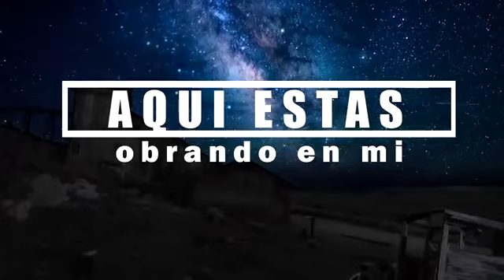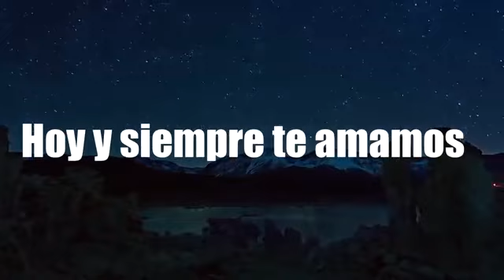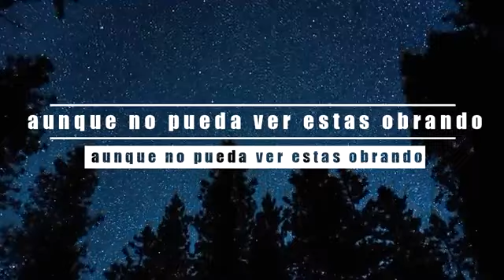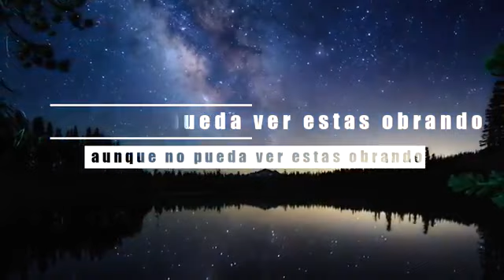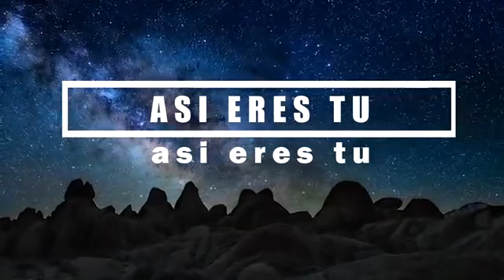AQUI ESTAS - Way Maker - Con letras en Español- Musica Cristiana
Espero que esta hermosa canción sea de mucha bendición para tu vida.